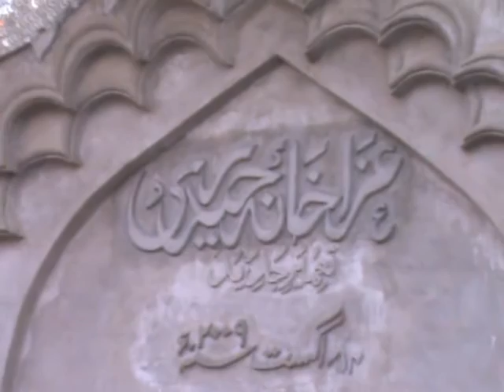28 Safar 2011 | Part 2 Of 2 | Usmanpur Jalalpur Ambedkar Nagar U.P India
Jolus-e-Aza (Imam-e-Masmoom Ka Matam) Usmanpur Jalalpur, Minjanib- Anjuman- Aale_Eba Usmanpur Jalalpur Ambedkar Nagar U.P India